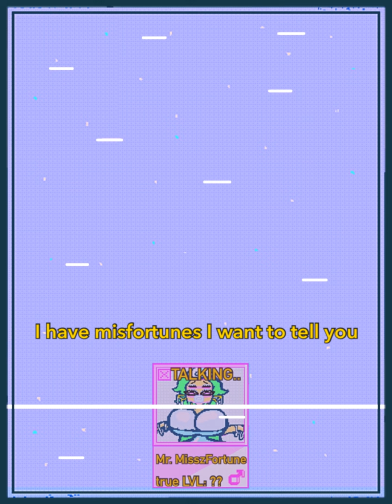How are You??! Classic Bellz 017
What do you think of CyanzPeace? Ask me a question in the comments to be featured in a future video !

Hiya!^^ I am Bonni! 💕🏳️‍⚧️(She/Her)!

Comic Dub
Comic
Animation
Animated skit
Shorts
Meme
Memes
Animated